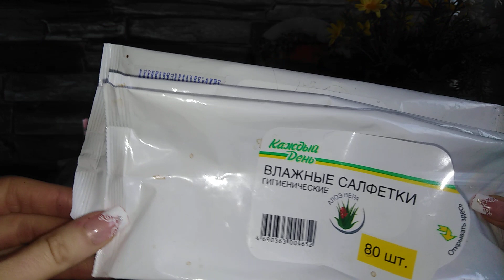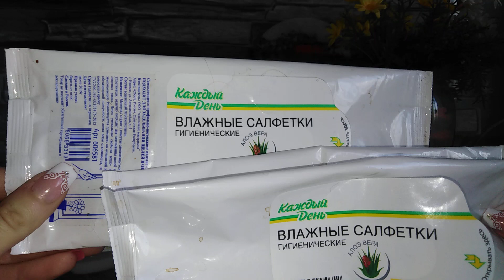Пустые баночки за Февраль 2020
QHN-59409-ZKXG

4ku66v